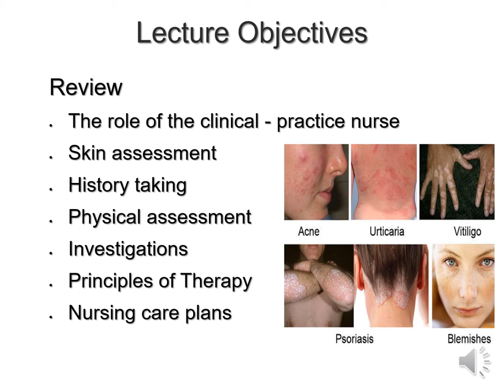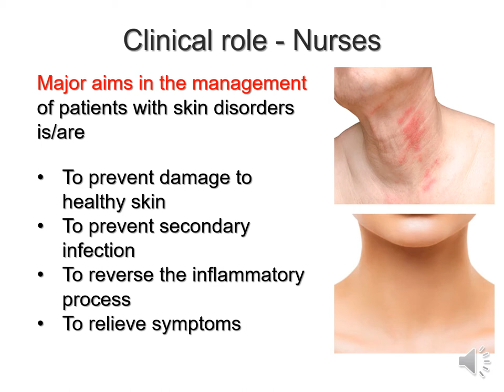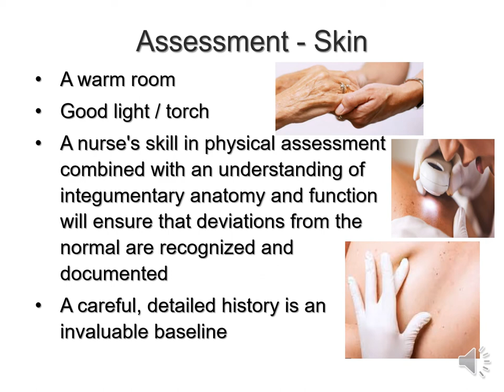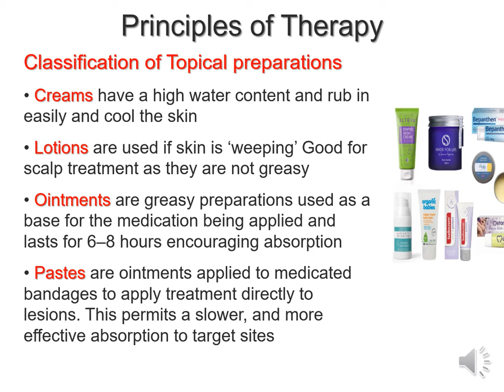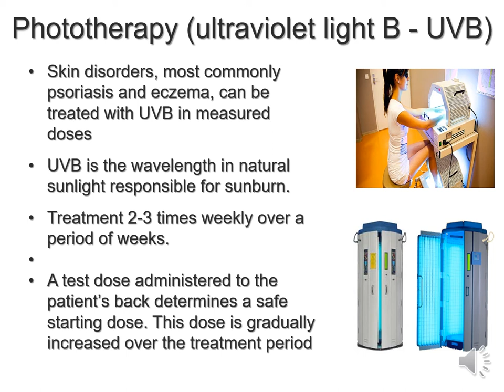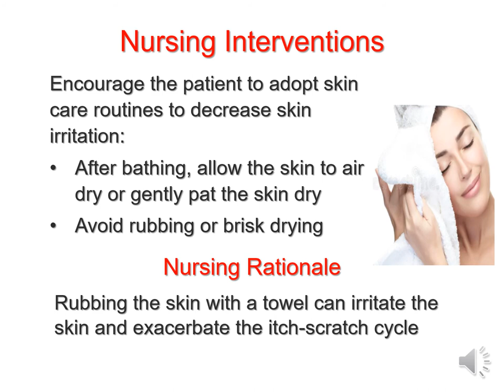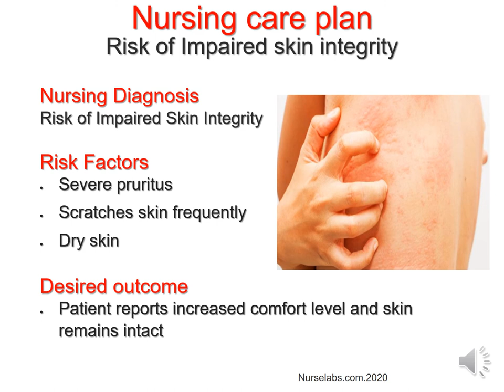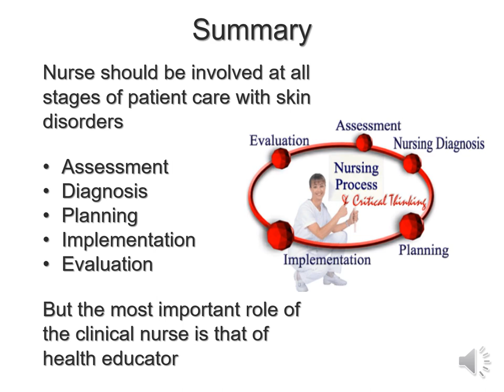Dr Mannys Learnshopss Nursing care for patients with common Skin Disorders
Review the role of the clinical - practice nurse, skin assessment, history taking,, physical assessment, investigations, principles of therapy and Nursing care plans